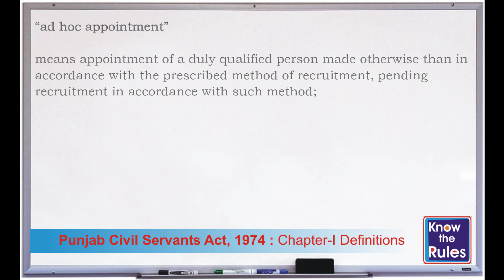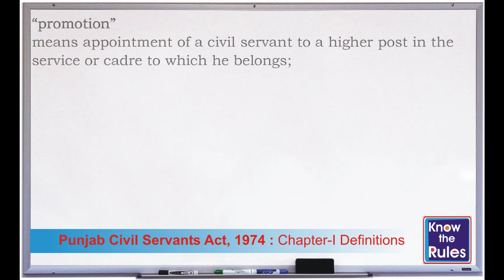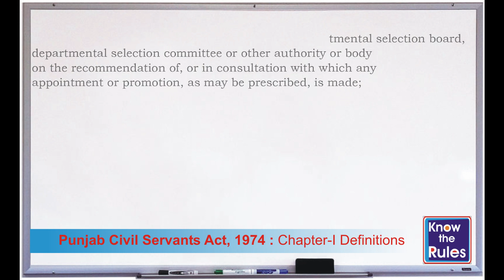Chapter I Definitions | Punjab Civil Servants Act, 1974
Punjab Civil Servants Act, 1974 (Part-II) Chapter-I Definitions